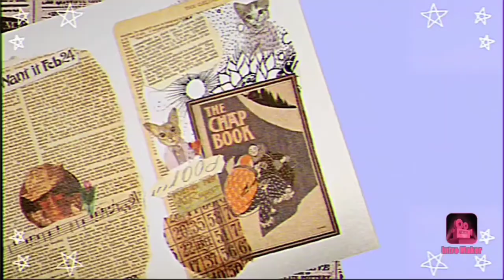maggam work blouse dissines in 2020 models newmodels.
maggam work blouse dissines  in 2020 models